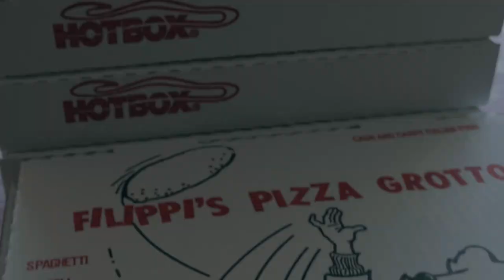Its Pizza Time at Filippis Pizza Grotto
So are you hungry yet? Come enjoy 70 years of Filippi's Pizza Grotto of old family recipes that you can taste in every bite. Thank You to Family, Friends, Customers for all your support from the first pizza served over 70 plus years ago to the one you going to eat today. We are all Family together